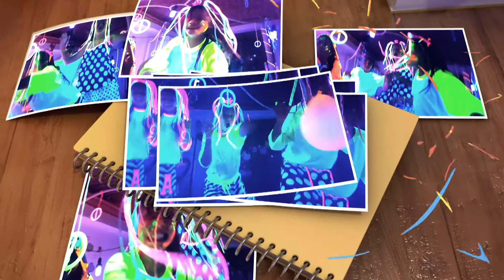Campaign Disney Channel 2017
Work for Hire for Disney Channel LATAM for the 2017 DC Campaign - Music